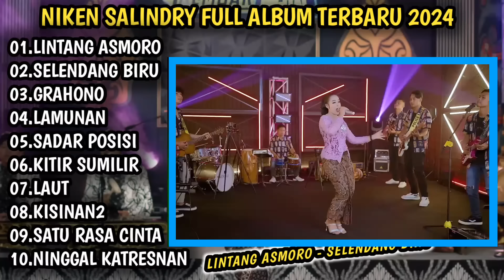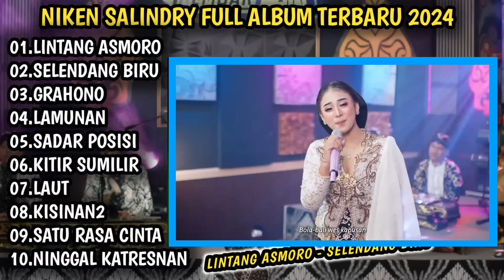NIKEN SALINDRY | LINTANG ASMORO, SELENDANG BIRU | NIKEN SALINDRY FULL ALBUM | KEMBAR MUSIC DIGITAL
SEGMENT

00:00 LINTANG ASMORO
06:14 SELENDANG BIRU
10:31 GRAHONO
16:18 LAMUNAN
21:23 SADAR POSISI
27:07 KITIR SUMILIR
32:42 LAUT
38:48 KISINAN
43:15 SATU RASA CINTA
49:51 NINGGAL KATRESNAN